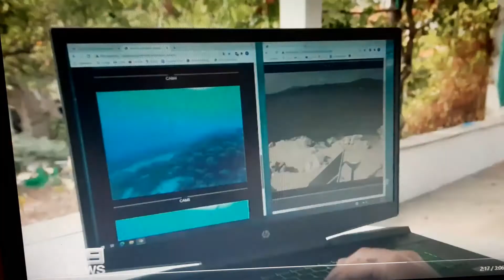The 'Peristera Shipwreck' on the Melbourne’s 9News on @Channel9!!!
For more than 2500 years the 'Peristera Shipwreck' was lost to mankind, but after a miraculous discovery, the relic is now open to tourists.

Amazing tribute to the underwater museum of Alonissos on the Melbourne’s 9News on @Channel9. Thank you @9NewsMelbourne!